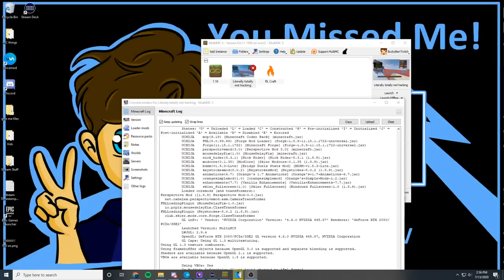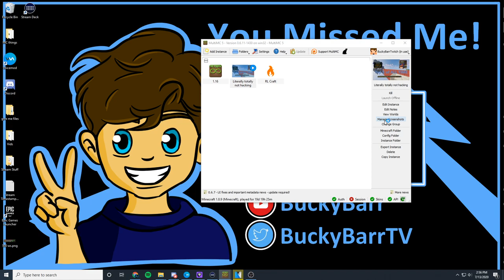Bridge Sweat #26: Cheetahh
Streaming everyday except Tuesday and Thursday
pack: Vapor by tight